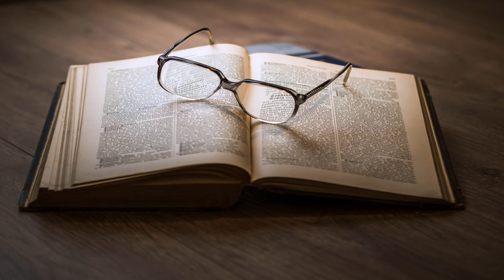The Cruise of the Falcon - A Voyage to South America in a 30-Ton Yacht Part 3/3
The Cruise of the Falcon - A Voyage to South America in a 30-Ton Yacht by Edward Frederick KNIGHT (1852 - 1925)
Genre(s): Social Science (Culture & Anthropology), Travel & Geography

Read by: Steven Seitel in English

Chapters:
00:00:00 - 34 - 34 A Cruise Round the Reconcavo
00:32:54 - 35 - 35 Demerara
00:57:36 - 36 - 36 Barbados and Home

In this fine sailing and exploring yarn, Edward Frederick Knight (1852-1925), sometime English barrister, journalist, sportsman, and amateur seaman, conspires over a fish dinner in Harwich to buy and refit the tiny yacht Falcon, recruit a crew of four (and a cabin boy), and sail across the Atlantic Ocean to South America. This they do, despite naysayers who advised painting the yacht's name conspicuously on her keel to aid identification when found floating upside down in some foreign sea.The book provides detailed descriptions of sailing in difficult waters and powerful storms, the spectacular scenery of Bahia and Rio de Janeiro, sport hunting in unspoiled jungles, frequent revolutions (and a terrible war of annihilation) and, perhaps most important, the customs of the many different peoples who inhabit the South American continent. As was common practice in his day, Knight assumes the superiority of the 'white' races and is not hesitant to express his sometimes less-than-favorable impressions of the 'lesser' races he encounters. But he offers high praise for the beauty of the land and the kindness of the people he meets. (Steven Seitel)